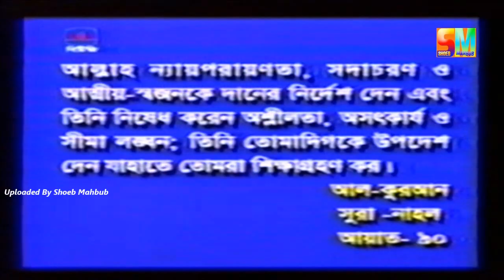বাবুদের ফুটানি (২০০৩)। মাহফুজ আহমেদ, আজিজুল হাকিম, লিটু আনাম । Babuder Futani | Mahfuz Ahmed | Natok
বাংলা নাটক : বাবুদের ফুটানি
অভিনয়ে : মাহফুজ আহমেদ, আজিজুল হাকিম, লিটু আনাম, বিজরী বককতউল্লাহ, তানভীন সুইটি, লাজুক, আব্দুল কাদের
পরিচালনা: সাজ্জাদ হোসেন দোদুল
Bangla Natok: Babuder Futani
Cast : Mahfuz Ahmed, Azizul Hakim, Litu Anam, Bijori Barkatullah, Tanvin Sweety, Lajuk, Abdul Kader
Direction: Sajjad Hossain Dodul